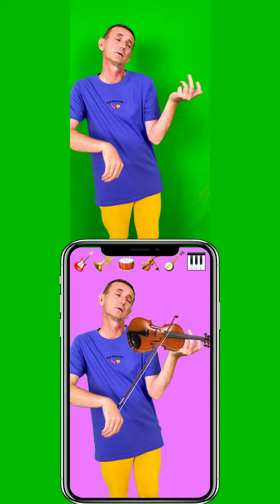The BEST Smile Challenge Musical 🎸🎺🥁🎻 🪕🎹 by Mateo Bateo Shorts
For Short Funny videos with Mateo Bateo Shorts Follow us on Яндекс.Дзен